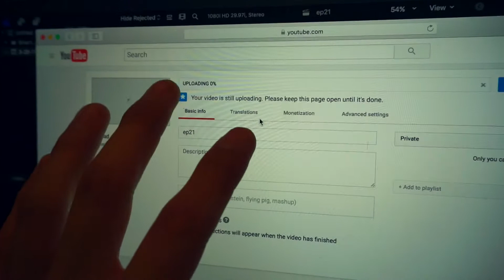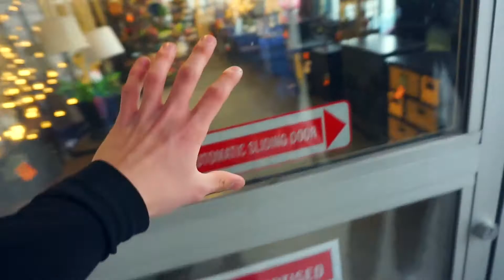MY CRAZY ADDICTION